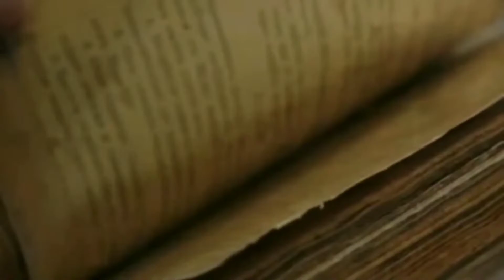5 प्राचीन रहस्यमय दानव, जो आज भी जिन्दा है | Ancient Creatures That Are Still Alive